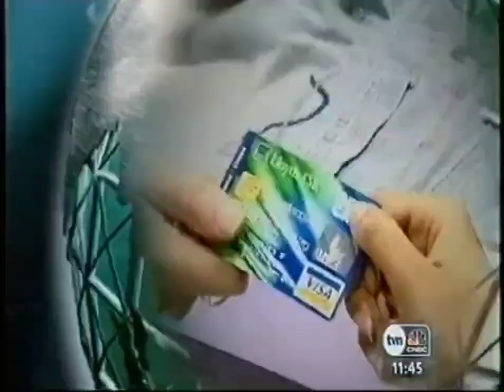TVN CNBC Reklamowy Ident Zapowiedzi (13/05/2011)